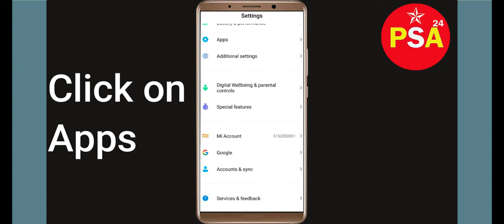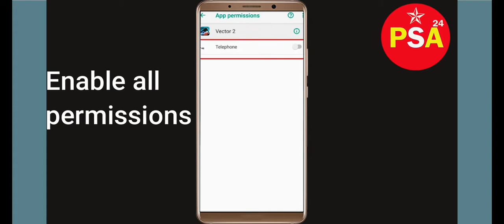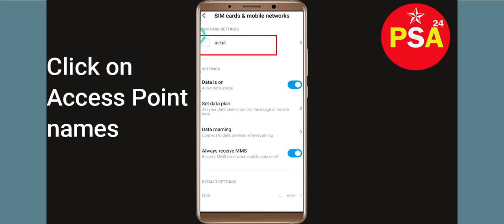How To Fix Vector 2 App Network Connection Problem Android & iOS | Vector 2 No Internet Error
In this video, I will show you how to Solve or Fix Fix Vector 2 App Network / Internet Connection Failed Error in Android & Ios Mobile Phone. Apart from that, if you are facing Vector 2 Connection Error issue then this tutorial will provide you exact solution.